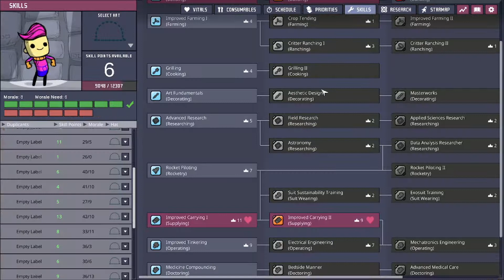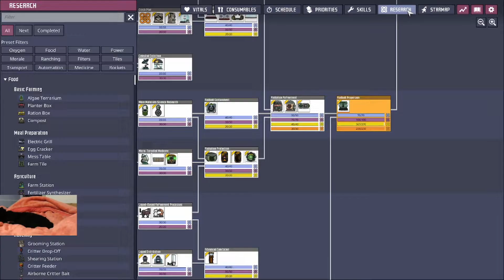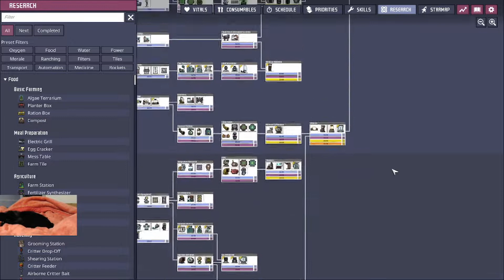Exploration of Space - All Mamba VOD - All Achievements Colony Part 18 - Oxygen Not Included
Twitch Live Stream VOD for the Oxygen Not Included Colony "All Mamba"

VOD of 6th Stream Part 2

All Achievement Goal! Quagmire Spaced Out Start!

Casual Approach